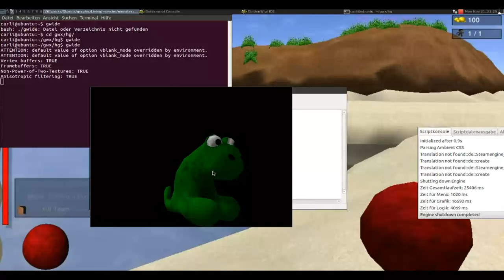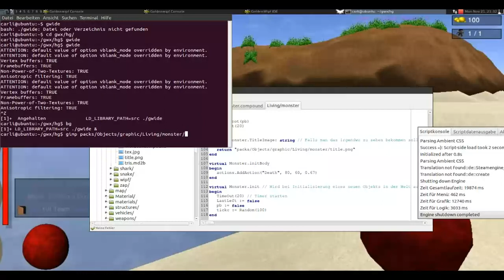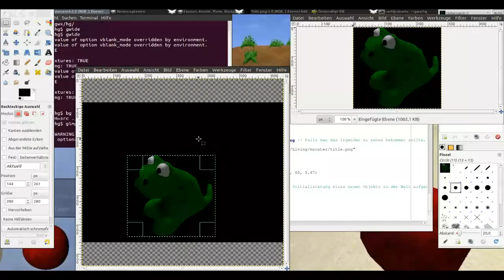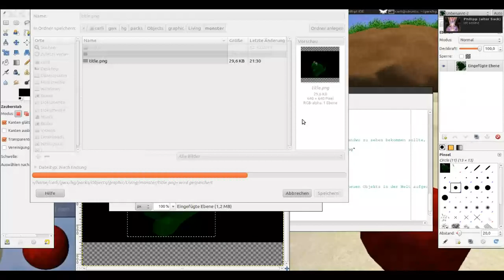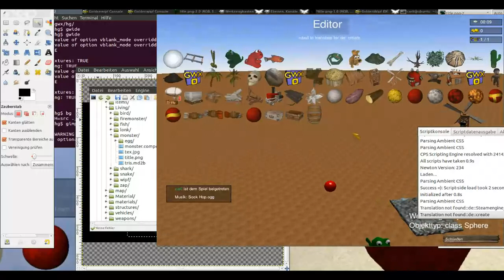Tutorial: Titelbild aus Model extrahieren und anpassen in gwX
Zuerst wird das Model im Modelviewer angeschaut, mit der TAB-Taste speichert man die title.png im selben Ordner ab und anschließend muss man noch den Namen des Models anpassen und das Bild zurechtschneiden.